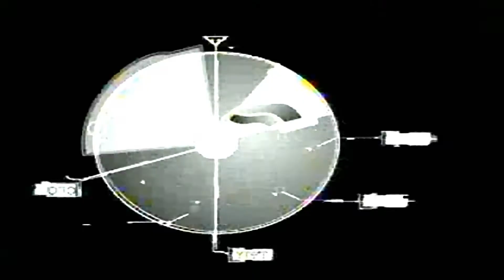Lockdown - Second Promo (1080p HD) (Best Quality on YouTube)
Remastered by HDToonamiUploaderHD

Hello, I hope you enjoy my video. Please take the time to understand this is not for profit use. This is a channel to give you all the things in the best quality.